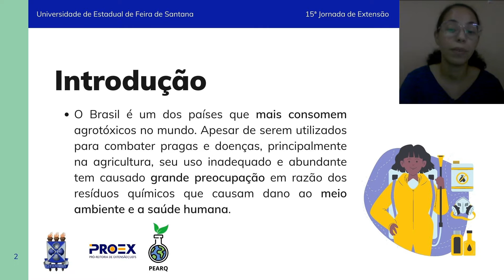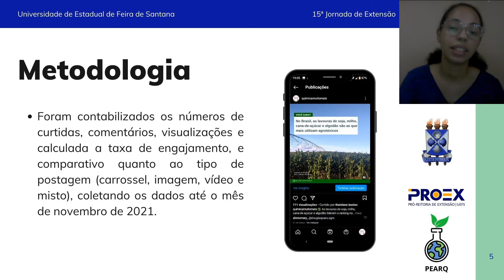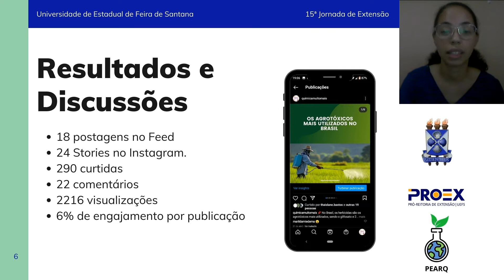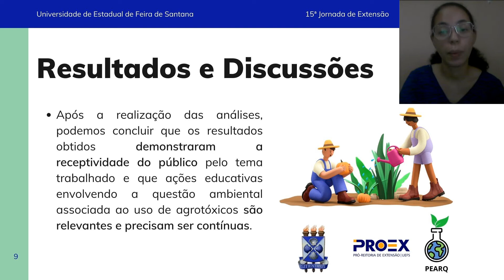15ª JORNADA DE EXTENSÃO: EXIBIÇÃO DE VÍDEO - ÁREA "EDUCAÇÃO"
O vídeo irá apresentar os resultados do plano de trabalho intitulado Agrotóxicos: O perigo que não vemos.
As ações foram desenvolvidas pela bolsista Paloma de Brito Barreto, graduanda do curso de Agronomia e orientada pela professora Dra. Vania Rastelly de Sousa.  Além de uma breve introdução e descrição dos objetivos, serão apresentadas as ações realizadas e as dificuldades encontradas nesse momento de pandemia para a socialização e interação com a comunidade. Foram realizadas atividades didáticas e reflexivas através da divulgação de cards, vídeos e reels, alcançando um público tanto interno como externo da UEFS utilizando o Instagram do programa.